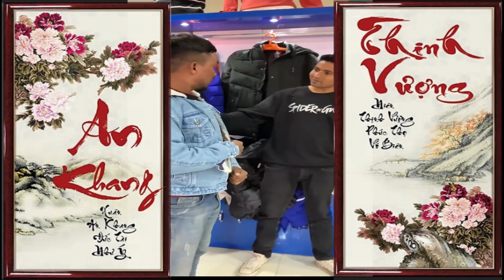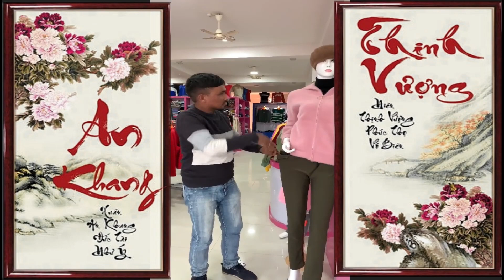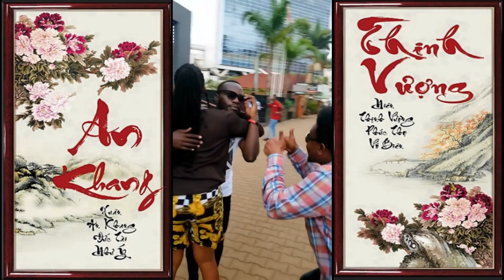Hài ticktock siêu hài hước| 001|supper funny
►Chúc các bạn luôn có những phút giây vui vẻ, hạnh phúc bên gia đình